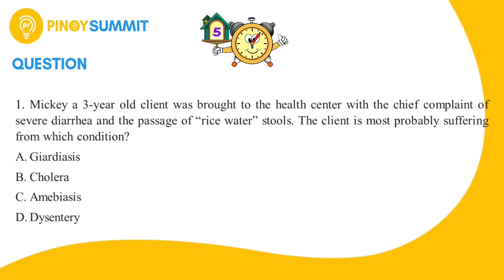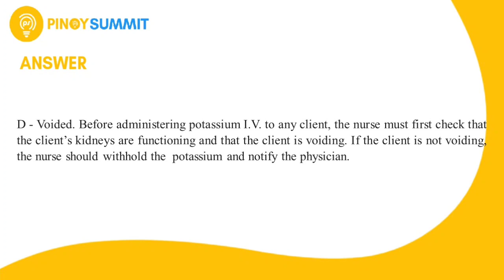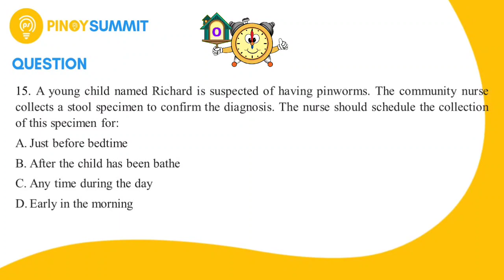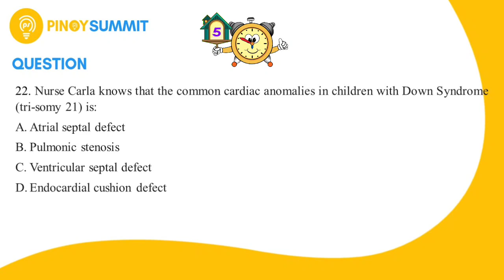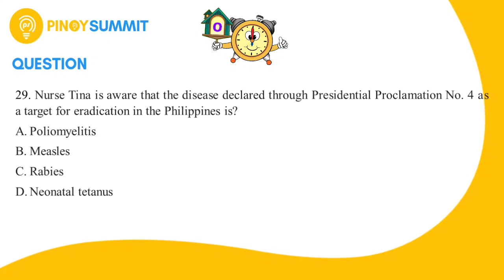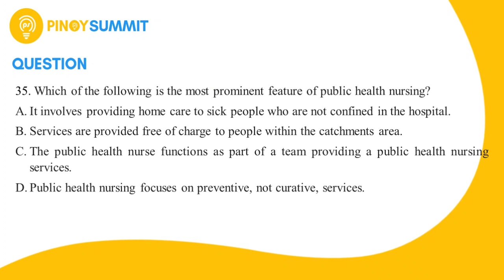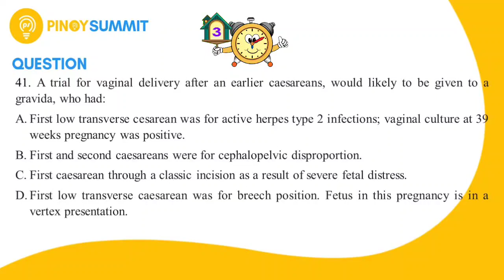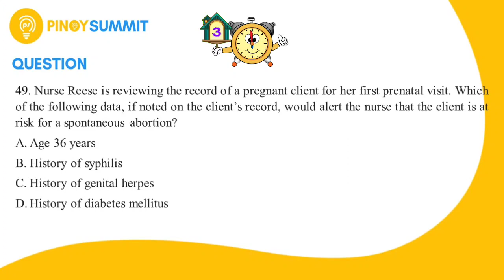NLE 2 | Community Health Nursing and Care of the Mother and Child | Set A